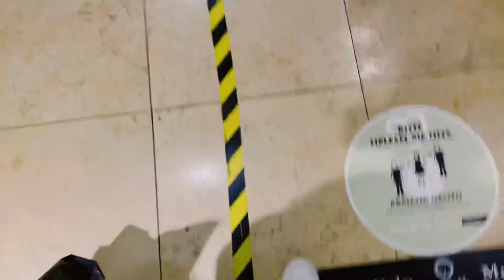Shoppen in Sindelfingen mit Mutter|Handy gefunden😏|Daily Vlog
Gönn gerne ABO😄mit Glocke 🔔

Mein Instagram: msclj72